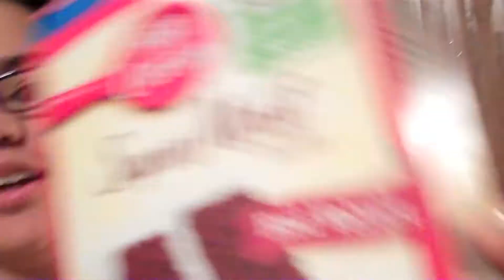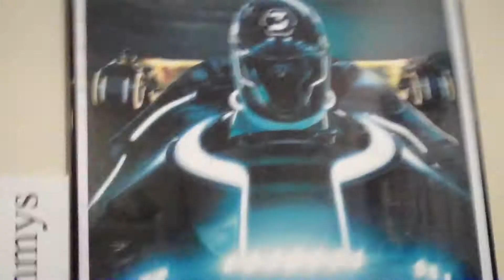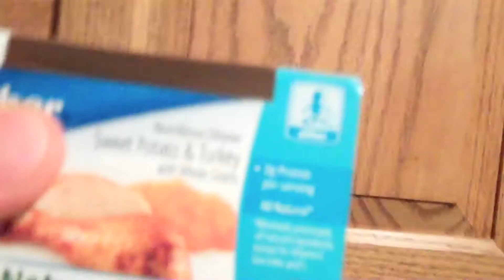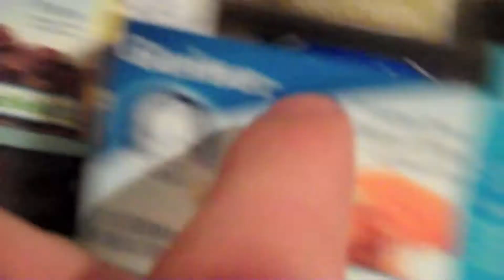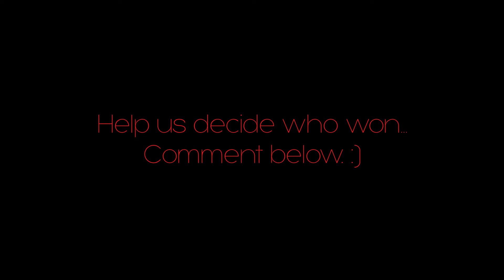Baby Food Race - March 20, 2013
Rename